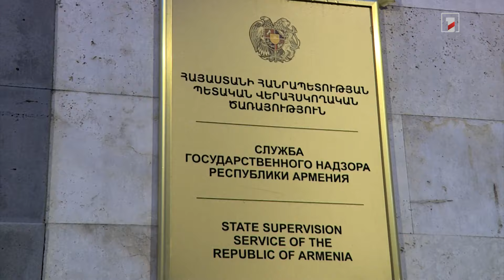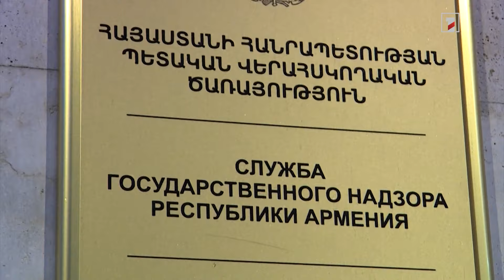2023-ին առերևույթ խախտումների/անհամապատասխանությունների գծով վերականգնվել է շուրջ 1.1 մլրդ դրամ